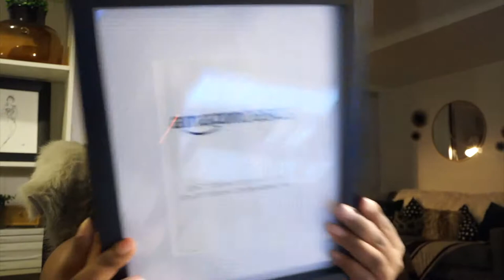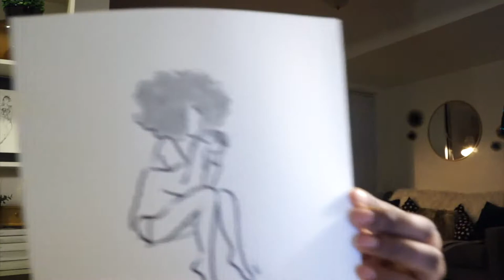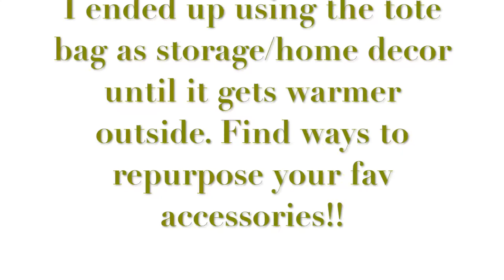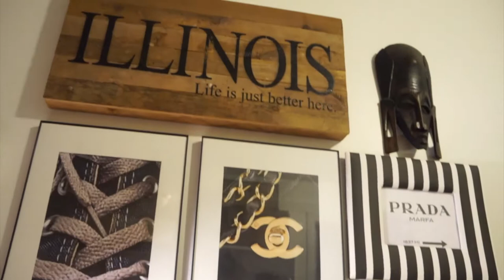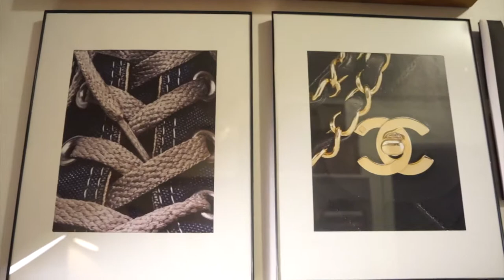Home Decor Vlog 3: Unboxing & Haul | RGModeTv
Hey guys!!! Today I'm sharing an unboxing of some new things I bought and some sent ;)!! Plus I share a sneak peak into my apartment while showing you guys some of my newer home decor I picked up. Let me know below what you think!!

This Video was filmed using Sony NEX-5R
This Video was edited using iMovie

Products Mentioned:

HM Finds

Amazon

USB Surge Protector
Black Frames

Society 6